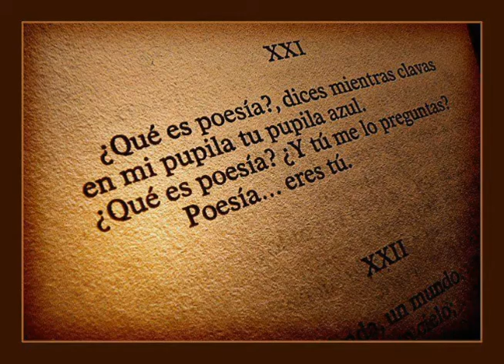11 de febrero de 2021